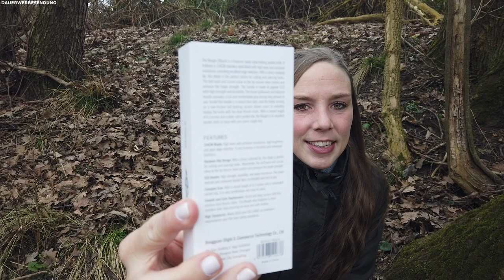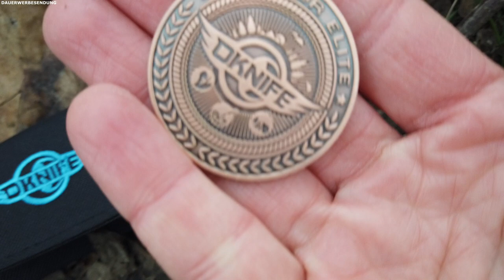DAS OKNIFE BEAGLE - Klappmesser mit tollen Details😉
Falls Ihr mich und meinen Kanal mit einem Geschenk unterstützen möchtet, dürft ihr das natürlich immer gern tun😊Hier seht ihr ein paar Dinge, die noch auf meiner AMAZON Wunschliste stehen: